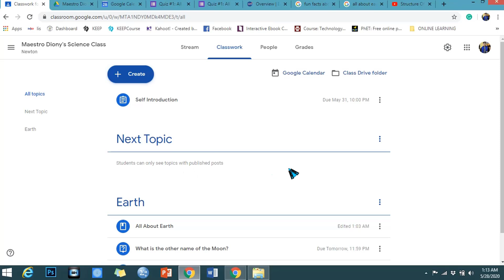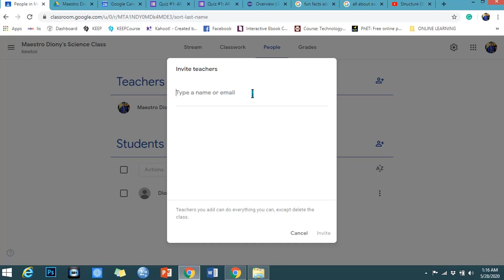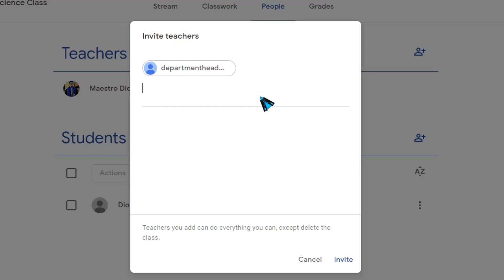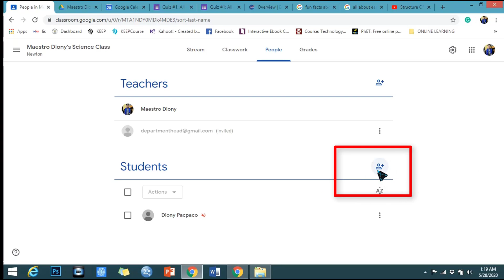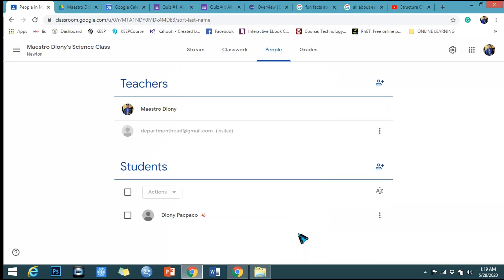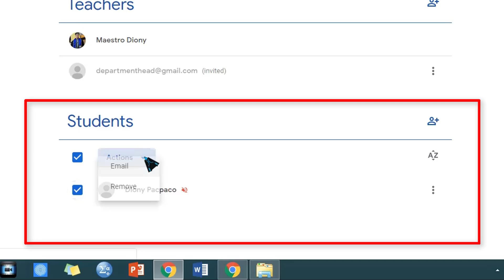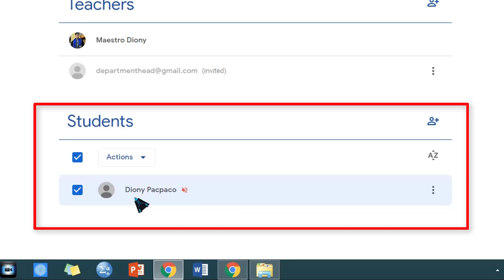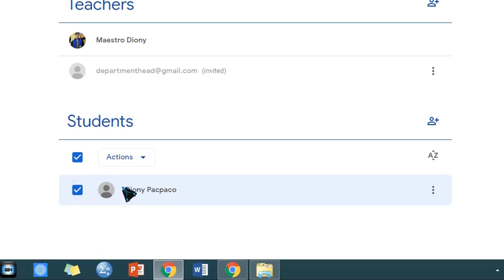[PART 4] GOOGLE CLASSROOM TUTORIAL - Detalyado at Madaling Sundan para sa SARILING LMS - TAGALOG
PART 4 NA PO TAYO MGA MINAMAHAL KONG KAMASTERS!